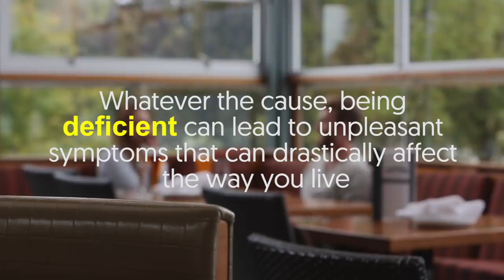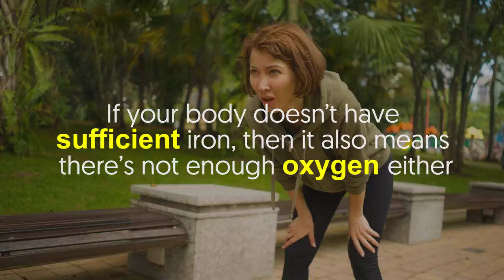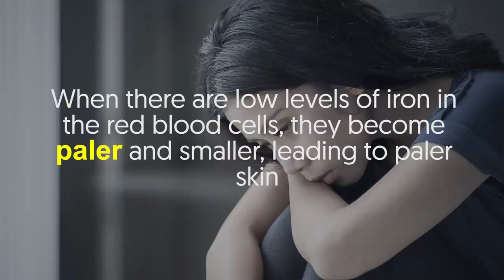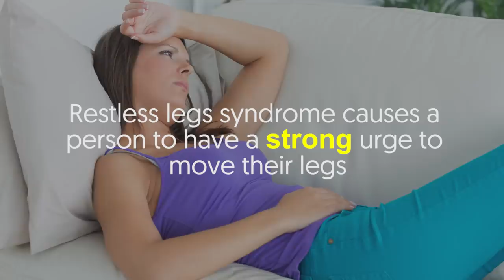Warning - 7 signs you have an Iron Deficiency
Iron deficiency happens when your body lacks enough mineral iron, which then results in abnormally low levels of red blood cells.

Iron is a key factor in the production of hemoglobin, a protein found in red blood cells that allows them to circulate oxygen around the body.

Thus, if your body lacks hemoglobin, your muscles and tissues won’t receive enough oxygen and won’t be able to function properly.

Whatever the cause, being bdeficient can lead to unpleasant symptoms that can drastically affect the way you live.

As such, it’s important to keep yourself in check and look out for warning signs of iron deficiency.
Sometimes an iron deficiency can result in unusually pale skin, so keep watching to find out more on that soon.

1. Fatigue
Fatigue indicates that your body is having a hard time distributing oxygen to our cells, thus, implicating your energy levels.

When you lack iron, you often feel weak and sluggish.

While fatigue can also signify other health problems, have your iron levels checked if you still well extremely tired after resting.

2. Poor concentration
Considering the kind of technology-driven world we live in today, it’s easy for anyone to get distracted.

But if you feel like you’re having a more difficult time concentrating than normal, then it could from not having enough iron in your blood.

Iron deficiency lowers the functionality of your brain, hence, the difficulty in focusing.

3. Breathlessness
If your body doesn’t have sufficient iron, then it also means there’s not enough oxygen either.

When this happens, you could feel breathless not just when exercising, but even when performing mundane physical activities like walking to your car.

4. Unusually pale skin
Hemoglobin provides your skin with a rosy color, which means, low levels can result in lighter complexion.

When there are low levels of iron in the red blood cells, they become paler and smaller, leading to paler skin.

Regardless of your skin tone, if the inside of your bottom eyelids is lighter than usual, low iron may be the culprit.

5. Swollen tongue
Do you notice weird changes on your tongue like soreness or swelling?

If so, then it could be a sign of iron deficiency.

Most people who are iron deficient have a sore, inflamed, and strangely smooth tongue.

Low in iron can also sap the color out of your tongue.

6. Frequent infection
Iron plays an important role in keeping your immune system healthy.

As such, lower levels of the mineral can make you more prone to infections.

Red blood cells transport oxygen to the lymph nodes, which contain infection-fighting white blood cells.

Thus, when you have an iron deficiency, the white blood cells aren’t produced properly, and they aren’t as strong as normal, making your body more susceptible to infections.

7. Restless legs syndrome
Restless legs syndrome causes a person to have a strong urge to move their legs.

Some people who are iron deficient have restless legs syndrome.

This urgent usually comes with an odd, uncomfortable, and crawling sensation in legs.

As a result, it can be difficult to sleep properly.

Are you experiencing those signs we have mentioned?

If you have some comments or insights to share with us, write them below.